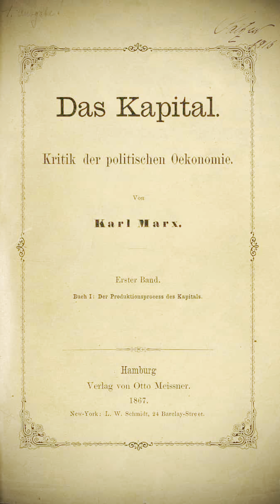Rosa Luxembourg : Arrêts et progrès du marxisme (Vorwärts, 14.03.1903) • Lecture : Mehmet Yildiz